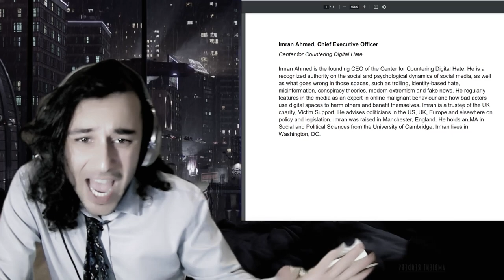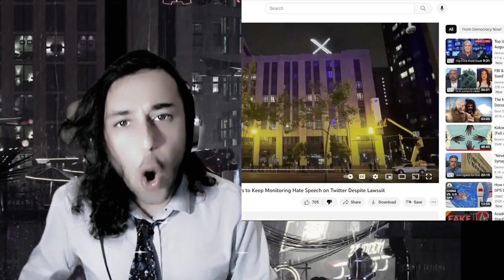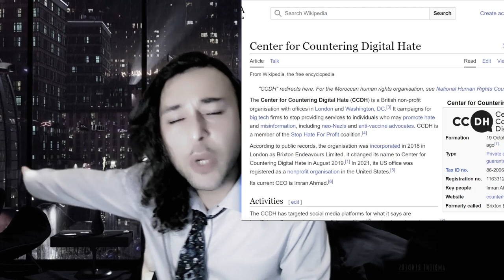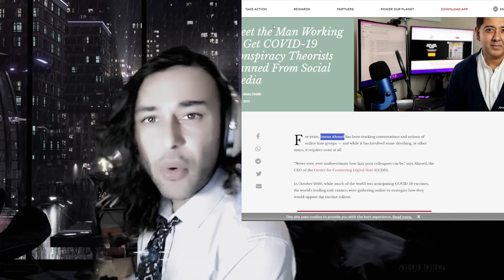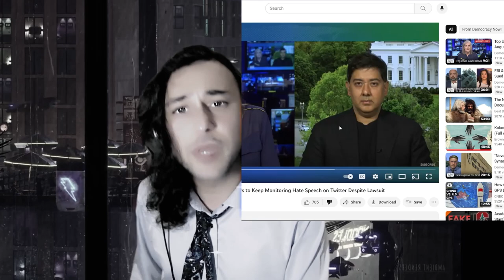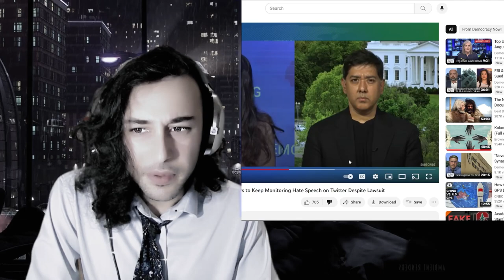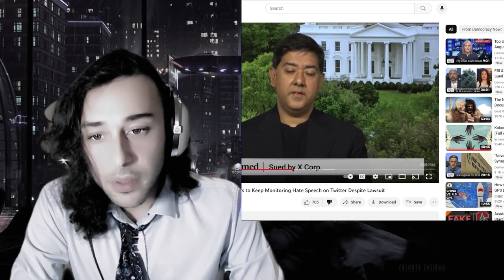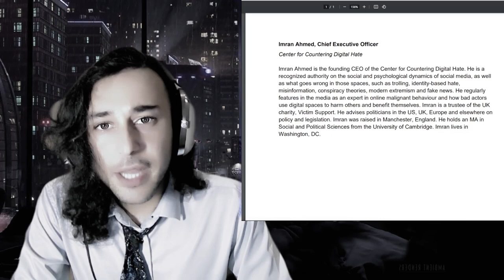Freespeech is freedom of information censorship imran ahmed center for countering digital hate